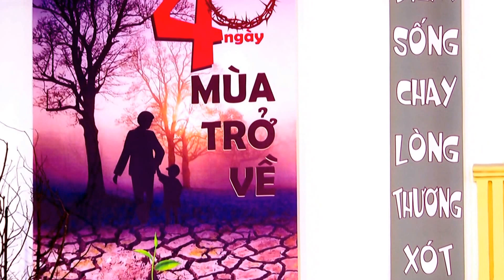Thứ Hai Tuần 4 Mùa Chay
Thứ Hai Tuần IV Mùa Chay Năm A.
GDTM-Bài giảng Lòng Thương Xót Chúa ngày 27/3/2017

Lạy Chúa, con ca tụng Chúa vì đã giải thoát con, và không để quân thù hoan hỉ về con. Lạy Chúa, Ngài đã đưa linh hồn con thoát xa Âm phủ, Ngài đã cứu con khỏi số người đang bước xuống mồ.

Đến với Lòng Thương Xót Chúa
tại:
1201/12 Nguyễn Văn tạo, ấp 1, xã Hiệp Phước, huyện Nhà Bè, thành phố Hồ Chí Minh
- Giờ lễ từ thứ Hai đến thứ Bảy: 15g00 cầu nguyện và 17g00 thánh lễ.
- Giờ lễ ngày Chúa nhật: vào lúc 14g00 cầu nguyện và 15g00 lễ 1 sau đó 19g00 lễ 2